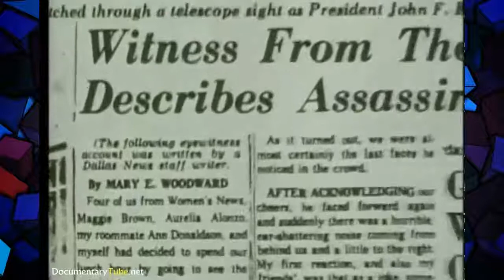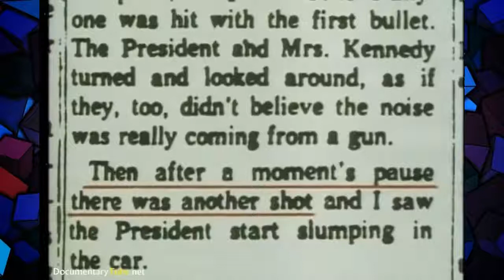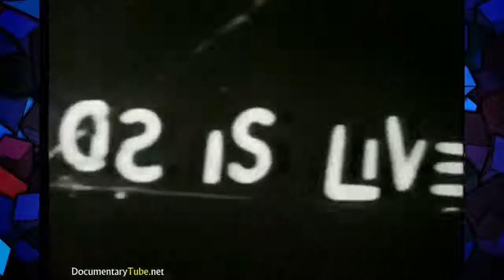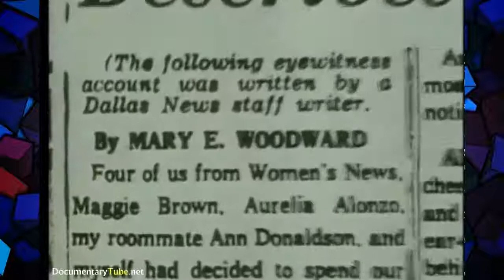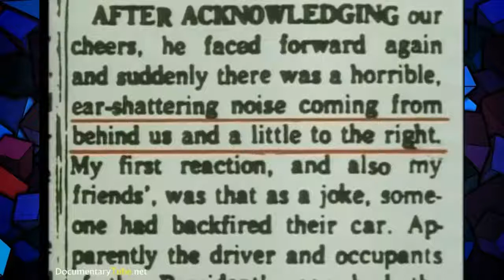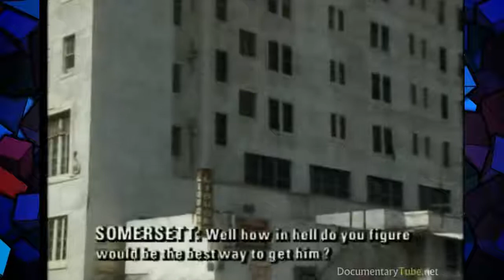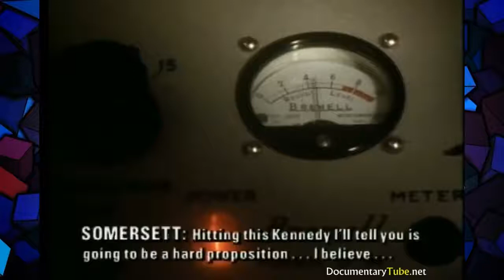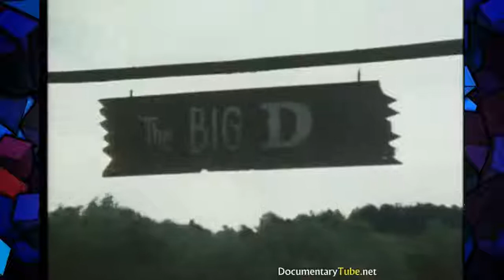JFK ASSASSINATION The Concealment 720p Full Documentary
Longtime Kennedy assassination researcher Brian Snoddy connects the dots regarding the cast of characters involved in the plot to kill JFK. Examining the evidence of who was on the various.